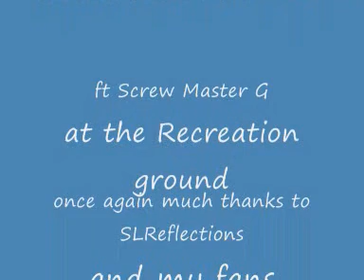Eccles festival 2011 ft Screw Master G (ooh girl i love u so)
It all about grooves and grooves 2011/12 screw master G in da House yo!